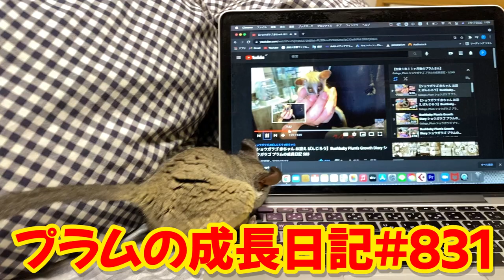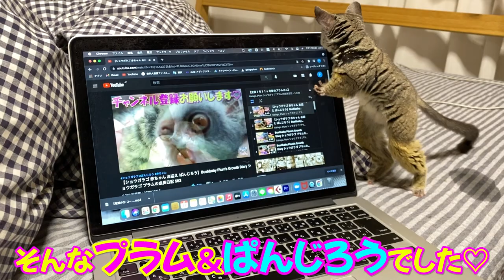【ぱんじろうをお迎えした時の動画を見ていたら、なんと…】Bushbaby Plum's Growth Diary ショウガラゴ プラムの成長日記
プラム姫＆ぱんじろうの動画もいよいよ８３１回目を迎えました！！！！
今回は、ぱんじろうのお迎えした時の動画をPCで見ていたら…
プラム姫のぱんじろうへの愛の深さを思い知りました😍🐒🐒❤️

Thank you for always watching our videos!
いつもプラム＆ぱんじろうを見守ってくれてありがとう🐒🐒💕

他のアカウントもチェックしてみてね☺️

🐒ふたりの小さなお猿さん🐒
Plum＆Panjirou ショップが出来ました☺️🐒🐒❤️
↓↓↓覗いてみてね🐒🐒💕

On October 4, 2020, a baby boy joined the family 🐒🐒💕
I hope you will all enjoy this with me, and look over them with kind eyes.

鬼滅の刃 で歌ったり、毎日 プライムニュース でナレーションしてます🎙✨